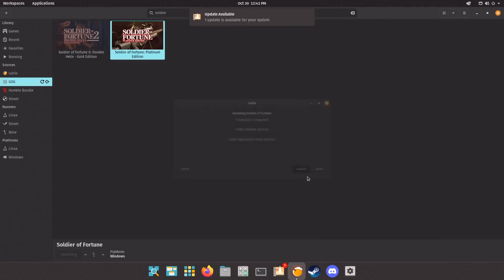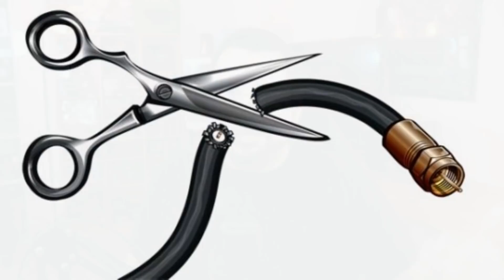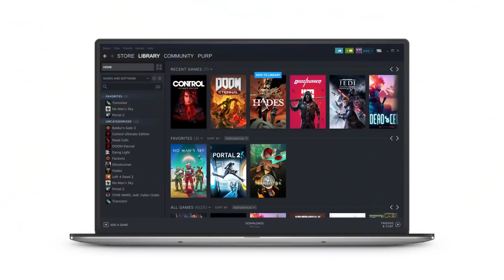Dark Side of Linux Gaming! - Sponsored By AliExpress Black Friday Shopping Festival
Today we talk about the performance and issues with PC Gaming on Linux. Pop OS! Tested!

Check more deals up to 70% off on AliExpress Black Friday Shopping Festival:
Discounts Code：[TECHSALE] $10 Off $100+ Orders

Test Setup:
CPU: Intel Core i5 11400
CPU Cooler: Vetroo V5 RGB Cooler
MOBO: Segotep Battle-AX B560M-D PRO
RAM: 32GB (2x16GB) Kingston Fury Beast 3200 CL16
GPU: Sapphire Pulse Radeon RX 580 8GB
SSD: Kingston 1TB KC2500 PCIe 3.0 NVMe
Case: Thermaltake Core P3 Open Case
PSU: Segotep GF750 750W Fully Modular 80+ Gold

00:00 Intro
01:03 Sponsor AliExpress 1More Colorbuds 2
03:56 Issues Getting Games Running On Linux
08:12 When Games Run Many Stutter
09:35 Test Setup
10:09 The Final Straw With Linux Gaming
11:00 For Gaming Stick with Windows
12:43 Conclusion